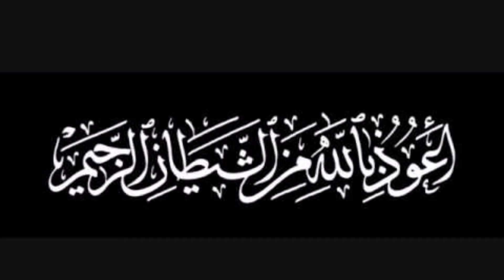SURAH KAHF || SURAH AL KAHF || PART 1 FHD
Al-Kahf[1] (Arabic: الكهف, "The Cave") is the 18th chapter (sūrah) of the Quran with 110 verses (āyāt). Regarding the timing and contextual background of the revelation (asbāb al-nuzūl), it is an earlier "Meccan surah", which means it was revealed in Mecca, instead of Medina.

Verses 9–26[2] of the chapter retells the Christian folktale of the "People of the Cave".[3] A few young believers lived in a time when they were tortured for their beliefs. Upon the guidance of God, they fled the city where believers were persecuted, together with their dog, and took refuge in a cave where they fell asleep. When they awoke they found that the people of the city had become believers